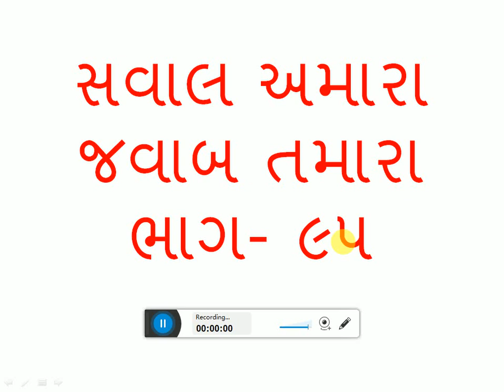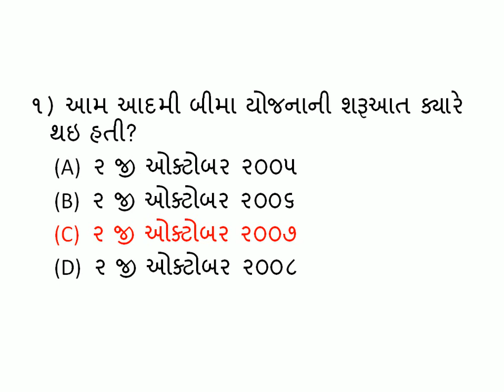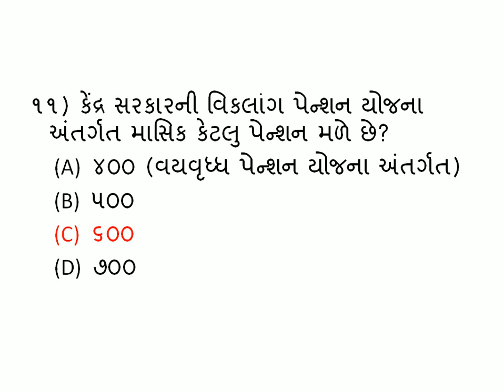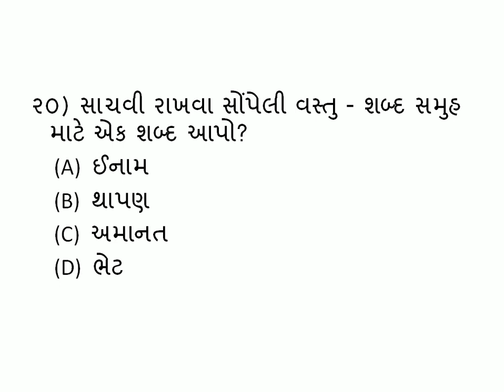livetest rameshkaila# IMP QUE FOR CORPORATION EXAM PART 95 # ANM -MPHW-SI-STAFF NURSE KAILASIR